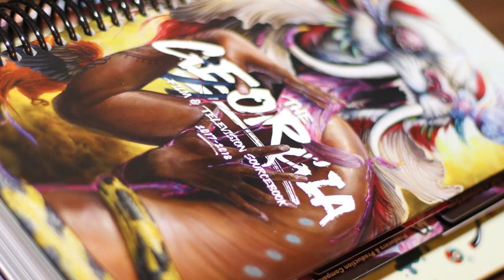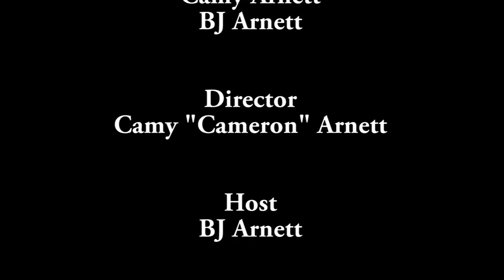BJA Today: Interview with Gary Powell